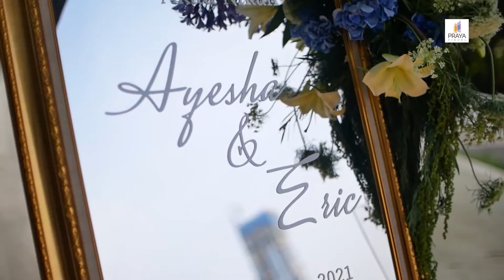Dekorasi Akad Nikah di The Residence OnFive by Suryo Dekor - Ayesha & Eric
PRAYA VISUAL Multikamera Live Streaming Pernikahan di Jakarta

WO : Martee Wedding
Dekorasi : Suryo Dekor
MC : Yenny
Sanggar : Ambar Paes